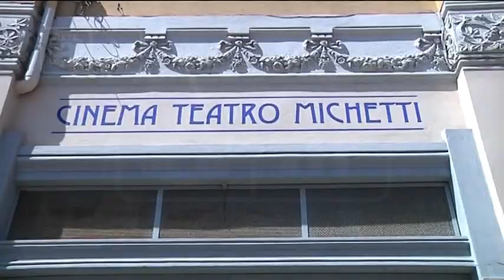Pescara - Città senza teatro, Michetti nel degrado